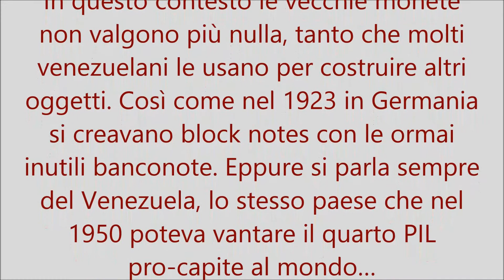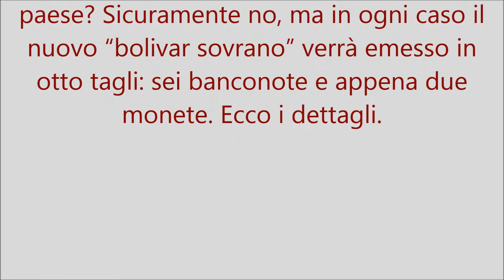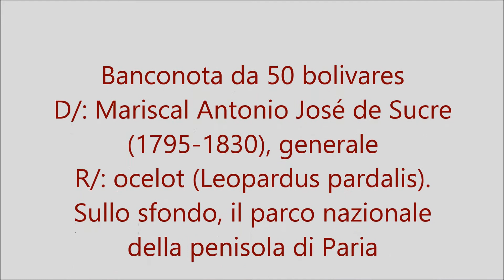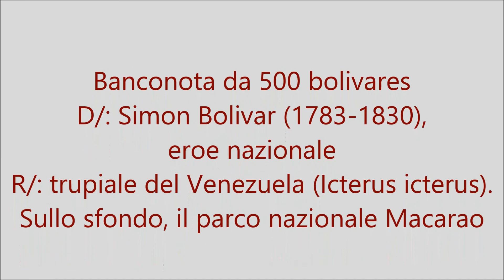In Venezuela arriva il bolivar sovrano